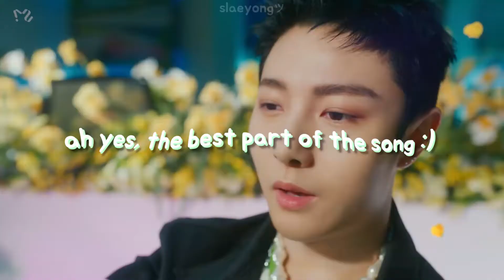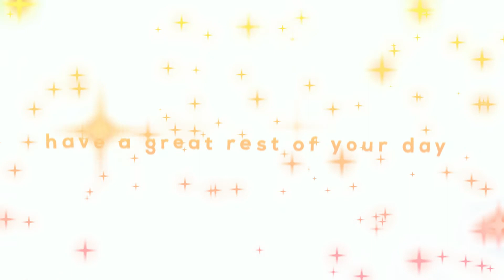👾GLITCH MODE👾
✨i'm on dat glitch mode✨

ignore this, gotta stay in the algorithm

[ʚ♡ɞ] TAGS.TXT
solar honey rocket punch chiquita red velvet feel my rhythm wildside itzy voltage glitch mode nct real love oh my girl memem purple kiss salute majors thank you brave girls ven para weeekly love in space cherry bullet run2u stayc nmixx o.o terrible song gingamingayo billlie tsuki tippy toes xg too bad wei tomboy gidle rap soyeon terrible ganadara iu jay park kpop stage presence eunbi glitch ive love dive sunmi oh sorry ya queendom 2 loona viviz brave girls hyolyn wjsn kep1er yujin slayer kpop opinions dozens hot takes kpop comeback reviews kpop idols that didn’t understand the assignment collab with yubincults problematic ktuber kpop youtuber lol gfriend viviz bop bop taeyeon invu stayc run2u young luv billlie tsuki fancam facecam stage presence groups cherry bullet rocket punch chiquita queendom 2 leaks leak nmixx plagiarism stealing fourth gen kpop groups 4th gen ranking aespa bad stage presence lipsyncing kpop k pop worst terrible god awful comebacks releases title tracks singles bsides problematic idols groups super junior shinee cix wayv nct u dream 127 mark and them red velvet bts twice itzy stray kids ateez rap swag master funny jessi moments lie ranking review unpopular opinions don't ratio me  ive eleven fromis_9 dm midnight queen or something aespa dreams come true next level savage aenergy i’ll make you cry yeppi yeppi iconic lucid dream best album of the year amazing songs rap parts rapping worst raps rappers i hate rap flows idols girls planet 999 gp999 mnet plagiarism kep1er mvsk wa da da shine a light or something dia will never be tinashe woo woo superlove similarities ranking fourth gen third gen second gen big three 3 kpop groups in different categories kpop unpopular kpop opinions one setence opinions indirect k-pop opinions hated kpop songs that i like kpop songs i hate boring twice alcohol free scientist more & more more and more siesta weki meki lalisa lisa money solo reaction kpop dozens got7 dollars aespa stage presence kpop group peaks reddit youtube somi full album xoxo watermelon dumb dumb bad birthday good outta my head slay what you waiting for not this bad song ioi reunion when chungha slayer gugudan k pop faves favorites kpop k pop comeback review 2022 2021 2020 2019 kpop shorts k pop short izone disbanded debuts ranking opinions popular unpopular blackpink yg entertainment kpop jennie kim lisa rose jisoo best comebacks worst comebacks loona fromis_9 stayc itzy (g)i-dle bts kpop jpop kwangya naevis hyolyn jay park enhypen kbs music bank kpop crack sugar sugarycute songs 8bit mario kart party tour satang mix spotify loona japanese version title track ranking paint the town ptt odd eye circle yyxy loona 1/3 most played songs stan list anti list need views wonyoung favoritism ive and friends kpop shorts tiktoks viviz bop bop review nmixx tank nmixx o.o ad most played songs stan list anti list need views wonyoung favoritism ive and friends kpop shorts tiktoks viviz bop bop review nmixx tank nmixx o.o ad red velvet feel my rhythm flop red velvet feel my rhythm bad